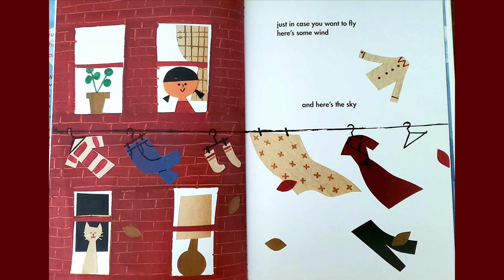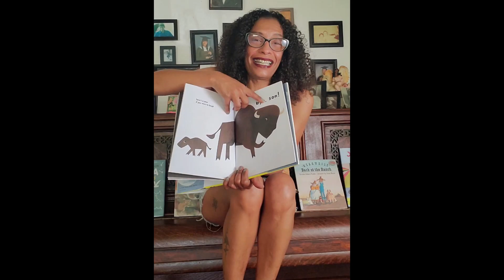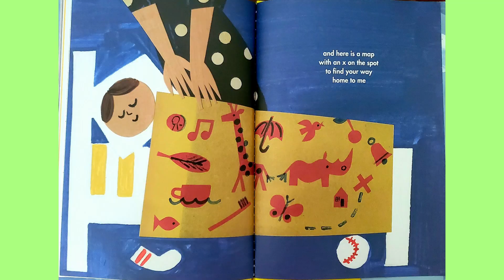Just In Case You Want To Fly by Julie Fogliano. Illustrated by Christian Robinson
" Just in case you want to fly, here's some wind & some sky"